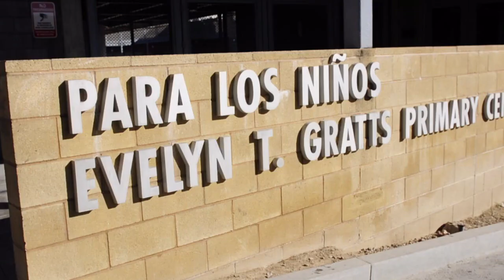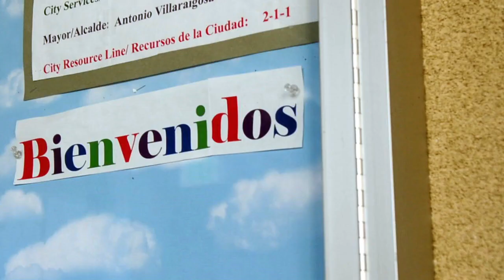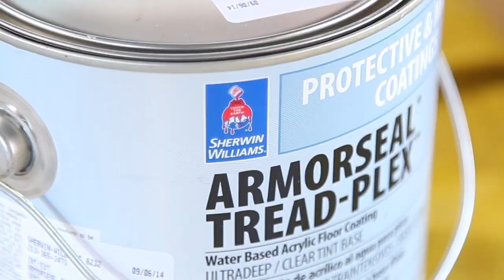Project Color Corps Mural at Para Los Niños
Para Los Niños|Los Angeles, CA
Para Los Niños is a charter school in the greater downtown Los Angeles area committed to closing the achievement gap for children living in poverty.

Edited by Heidi Hampton
Filmed by Heidi Hampton, Ben Kraus & Scott Hampton